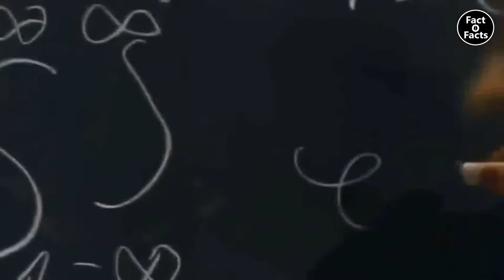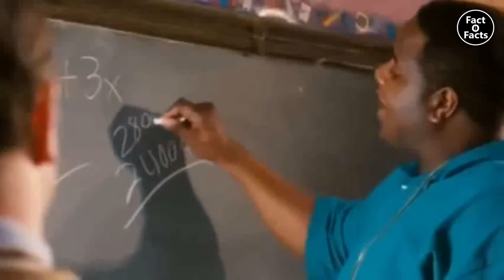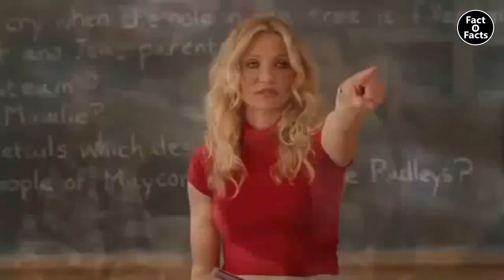South Korea मे स्कूल के 10 अजीबोगरीब कानून | 10 Strange School Rules In SOUTH KOREA | Factofacts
South Korea मे स्कूल के 10 अजीबोगरीब कानून | 10 Strange School Rules In SOUTH KOREA | Factofacts | Insane Rules | साउथ कोरियाई स्कूलों के अजीबोगरीब नियम - Insane Rules of South Korean School

Hey friends, we all get very nostalgic whenever we talk about our school life. How carefree and happy we used to be. School life was the best. But some of my viewers may not agree with me. Especially the ones who are from South Korea. These poor kids had very weird and strict school rules that they could`nt help but follow. Today in this video we discuss 10 such shocking rules that South Korean schools follow. We will discuss about rules like extra classes, School on Saturdays, teachers change every 5 years, school slippers, students clean everything, classroom etiquettes, school lunch, bring your own toilet paper, old teachers etc. Do watch the entire video to know more